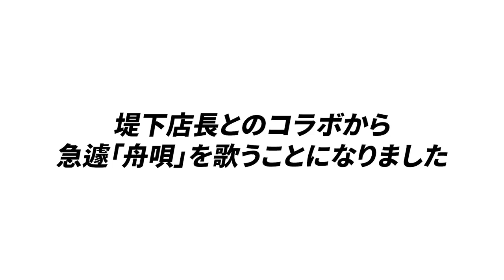舟唄/八代亜紀 インパルス堤下絶賛！！昭和の名曲歌う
水玉れっぷう隊ケンチャンネル開設しました！
これから動画アップしていきますので是非見て下さい！！

吉本坂46一期生として活躍中！！